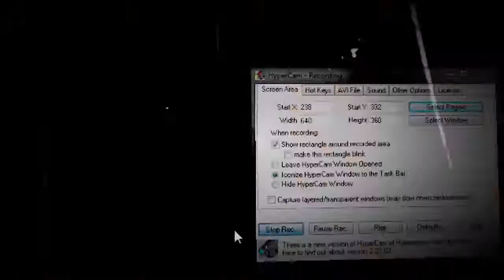Aaron Goodwin || like a drug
"like a drug, I just can't give you up"

song: like a drug by palisades

PLEASE NOTE:
I had to do one for Aaron after last week's set of Zak and Nick ;)